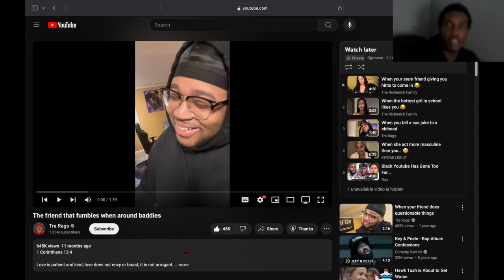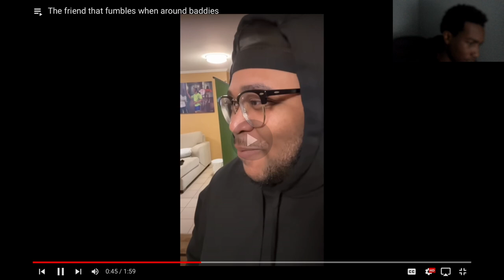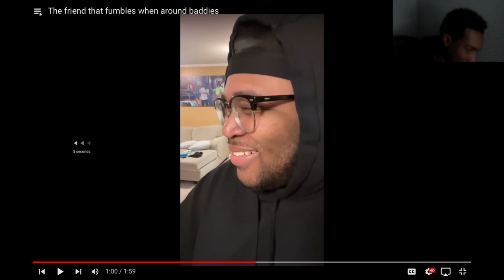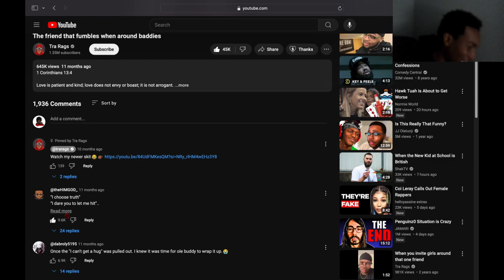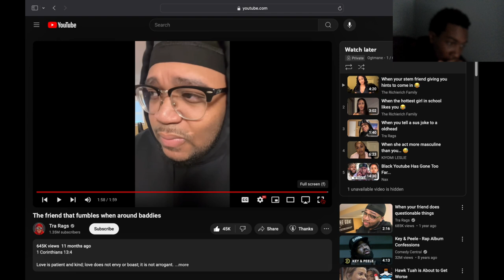Reacting To That Friend That Fumbles Around Baddies...You Got To Go 😭